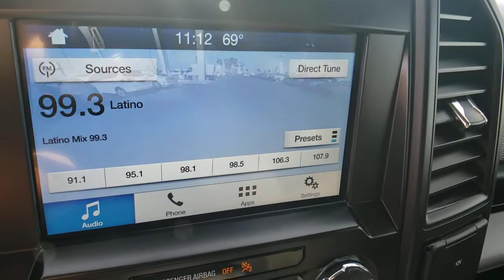2018 FORD F-150 Las Vegas, Henderson, Boulder City, Willow Branch, Nelson, NV P13522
Oxford White Used 2018 FORD F-150 available in Las Vegas, Nevada at Gaudin Ford. Servicing the Henderson, Boulder City, Willow Branch, Nelson, NV area.
2018 FORD F-150 XL 2WD SUPERCREW 5.5 BOX - Stock#: P13522 - VIN#: 1FTEW1CP9JKC03672

Gaudin Ford
6625 West Roy Horn Way

Recent Arrival! Odometer is 2582 miles below market average! Clean CARFAX. CARFAX One-Owner. 20/26 City/Highway MPG Certified.brFord Details:brbr  * Warranty Deductible: $100br  * Vehicle Historybr  * Roadside Assistancebr  * Transferable Warrantybr  * Limited Warranty: 3 Month/4000 Mile (whichever comes first) after new car warranty expires or from certified purchase date (for Ford Blue Certified program) 12 Month/12000 Mile (whichever comes first) after new car warranty expires or from certified purchase date (for Ford Gold Certified program)br  * and 22000 FordPass Rewards Points to use toward first two maintenance visits (for Ford Gold Certified program) and 11000 FordPass Rewards Points to use toward first maintenance visit (for Ford Blue Certified program)br  * 172 Point Inspection (for Ford Gold Certified program) 139 Point Inspection (for Ford Blue Certified program)br  * Powertrain Limited Warranty: 84 Month/100000 Mile (whichever comes first) from original in-service date (for Ford Gold Certified program)brbrbrWe have been serving the community since 1922 we invite you to visit our store and see our large inventory of Cars SUVs and Trucks.brbrAwards:br  * 2018 KBB.com Brand Image Awards   * 2018 KBB.com 10 Most Awarded BrandsbrGaudin Ford proudly offers our customers home delivery services virtual product presentations and home test drives. Inquire for details.